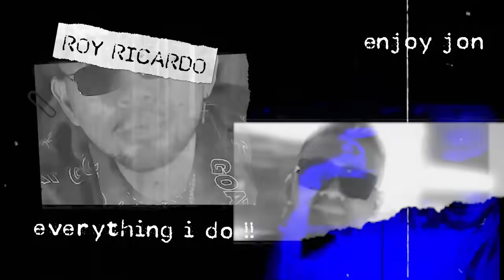DETIK2 ROY KETAHUAN SELINGKUH, BUMIL NGAMUKNYA SEREM BANGET ⁉️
KACAU JON , BUMIL NGAMUK BANGET!!

🎤 OUT NOW! ROY RICARDO - NAMA SAYA BUDI ( OFFICIAL LYRIC VIDEO)